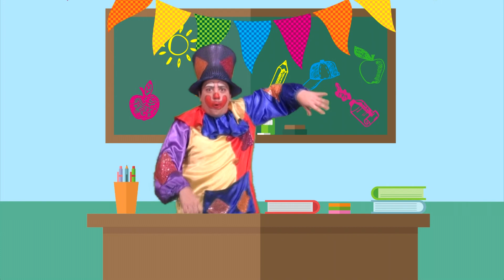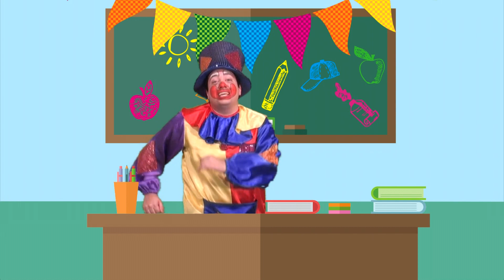"Al Jardín" - Payaso Chispita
Canción dedicada a todos los jardines de infantes!! Vamos todos, a marchar porque no vamos "Al Jardin"!! Mas info: